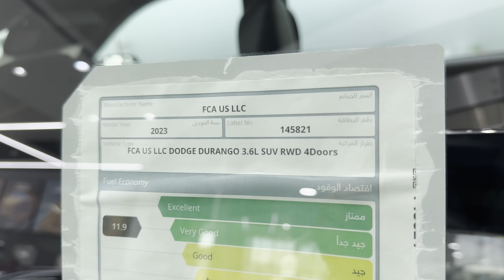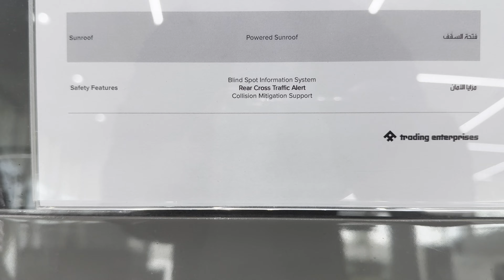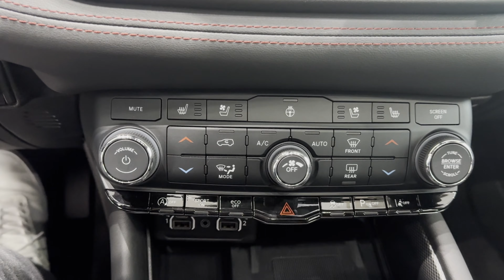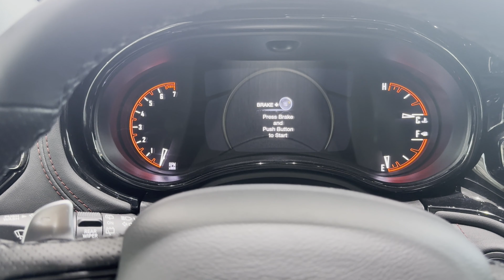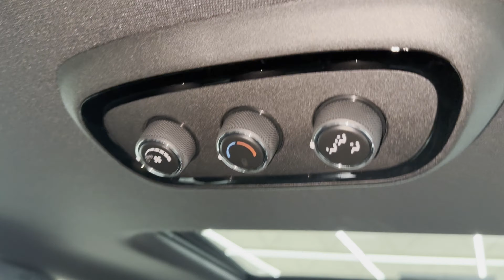DODGE DURANGO GT! Price and Details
Equipped with the optional V-8 engine, the Durango puts its money where its racing stripes are. Even equipped with the standard V-6, the Dodge offers decent power and, as a bonus, have a towing capacity higher than most rivals. If neither of those powertrains aren't enough, Dodge offers eye poppingly powerful SRT variants, starting with the 475-hp Durango SRT 392 and ending with the supercharged, 710-hp Durango SRT Hellcat!

Specs and Details: 1:48

Price in USA :

SXT :$41,265
GT : $43,015
GT Plus :$47,015
R/T :$52,865
Citadel :$53,265
R/T Plus :$55,865